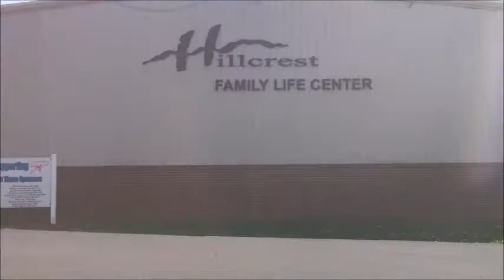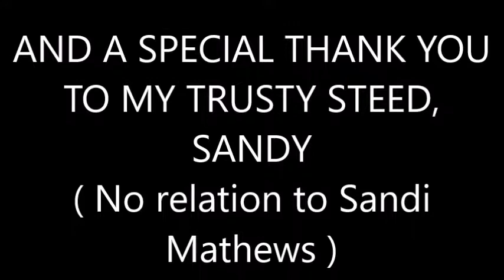Hillcrest moments/VBS part 2